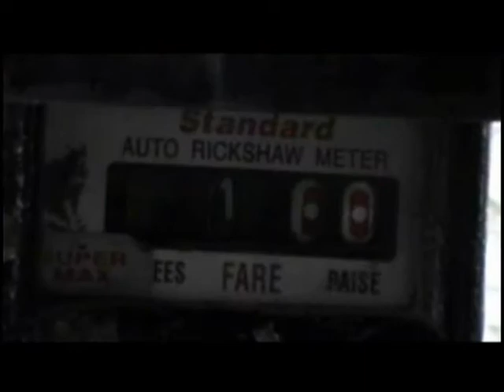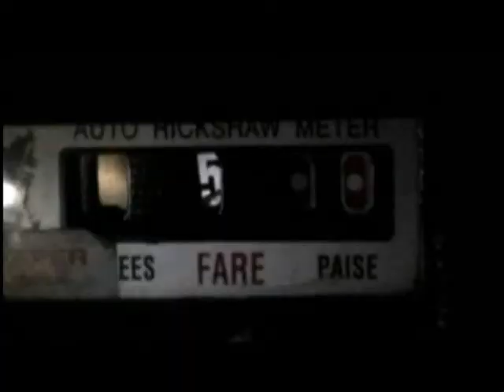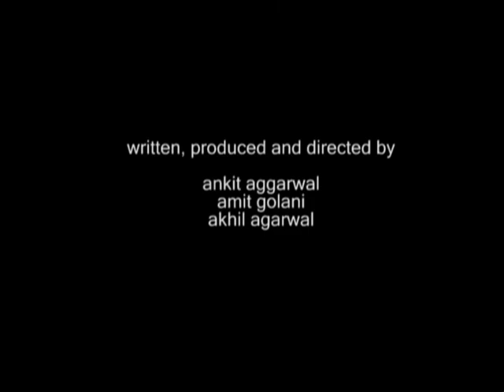For Hire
Some emotions usually remain unexpressed, for eg., the emotion of unexpressiveness of an Auto-rickshaw driver.